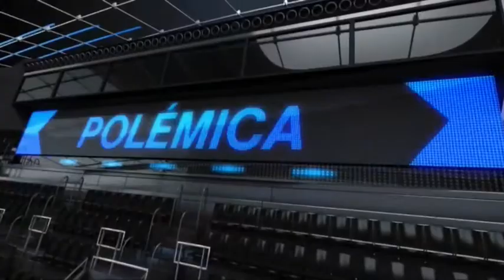2014 01 07 DEPORTES CON R